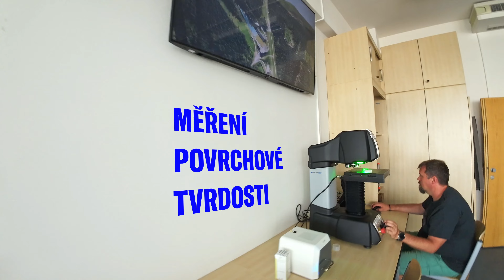Proleť FEL ZČU | Fly through FEL UWB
Objevte naši fakultu z ptačí perspektivy! Naši studenti pro vás natočili a sestříhali jedinečný průlet fakultou pomocí dronů – prozkoumejte s námi laboratoře i další zajímavá zákoutí. Vše vzniklo díky jejich šikovnosti a skvělému ovládání dronů. Přidejte se k nám a užijte si tenhle jedinečný pohled!
Experience our Faculty from a bird’s-eye view! Our students filmed and edited this unique drone tour, giving you a look into our labs and other fascinating spots. Every shot was done with their expert drone skills. Join us and enjoy this unique perspective!
Kamera a střih | Camera and editing: Vojta Pinc
Ovládání dronů | Drone operation: Vojta Pinc, Viktor Kliment a Václav Hlinomaz
Supervizor | Supervisor: Bedřich Bednář